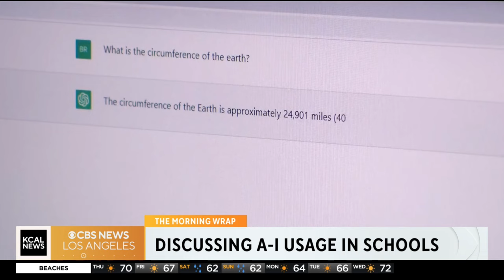Cybersecurity expert weighs in on string of distribution of AI generated images at schools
LAUSD is investigating the alleged distribution of inappropriate images among students at Fairfax High School. A cybersecurity expert talks about the emerging technology,